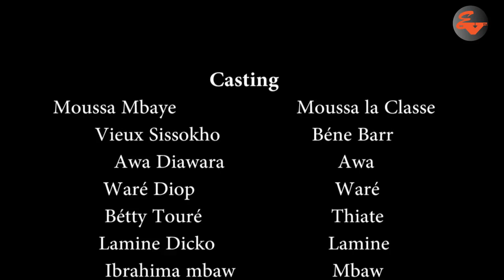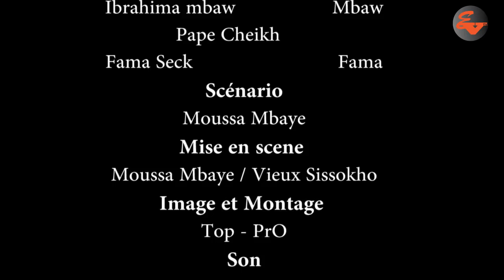Kooru Moussa Barri Bagage ep 5